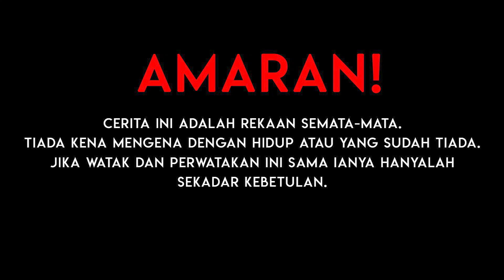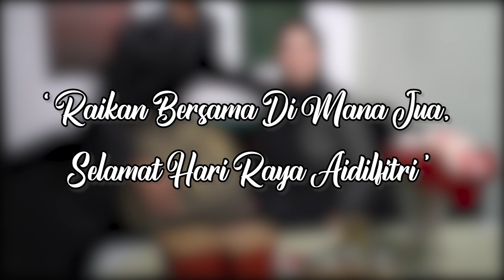NAK RAYA MANA TAHUN INI??| SHORT FILM RAYA 2023